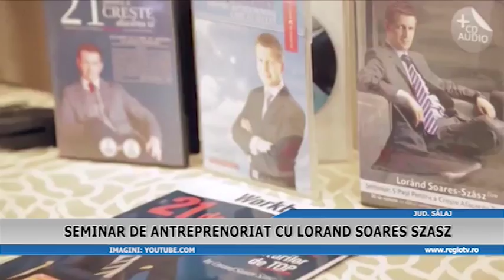SEMINAR DE ANTREPRENORI